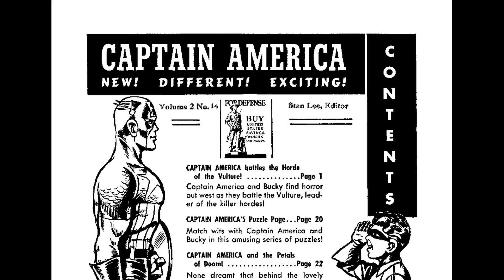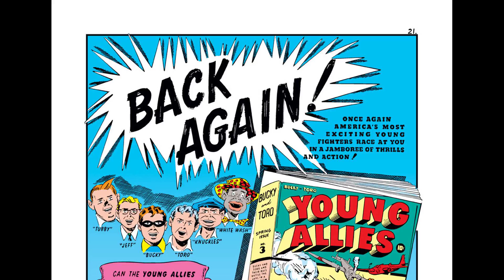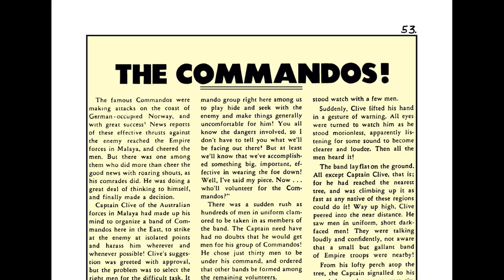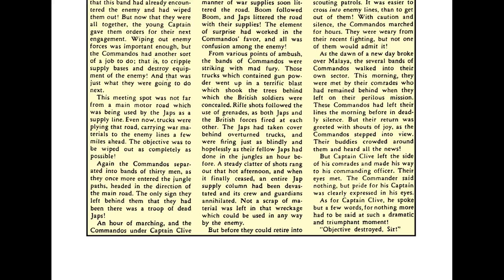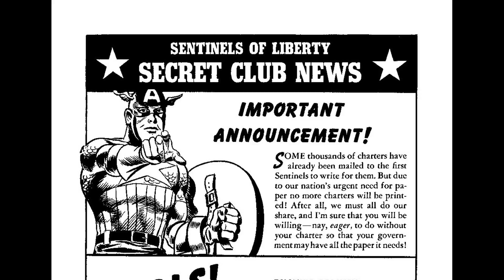Captain America Comics 014 1942 [comic book]